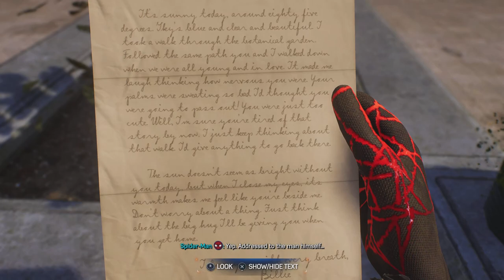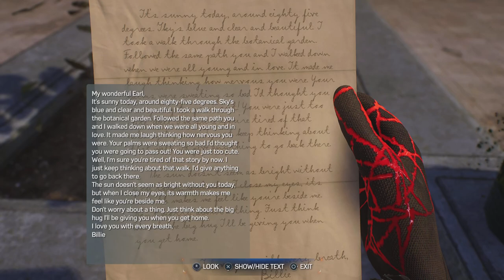Marvel's Spider-Man 2 Robbie Robinson photos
Hi, I'm light side gaming and If you like GTA V, The forest or maybe Rocket League. This channel is for you. If you’re not interested in gaming, My channel is not just about gaming I also make vlogs too. please check out my “VLOGS” playlist. I have over 600 videos. There is something for everyone. check out the playlist section for more videos. If you want to join me and my friends on PlayStation my gamer-tag is Light-side07. (I don't own a xbox)  Make sure you check out the links down below for more quality content.

FRIEND'S YOUTUBE CHANNELS